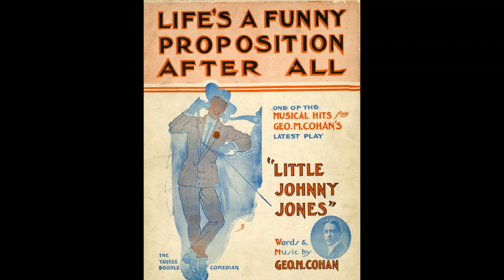Out and About Bangor, Maine, Circa 1880s to 1910s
A collection of photographs showing Bangor, Maine, from roughly the 1880s to the 1910s. All of the individual images are but a sample of those posted in our Bangor Images

The song is "Life's a Funny Proposition After All" written and performed by George M. Cohan.